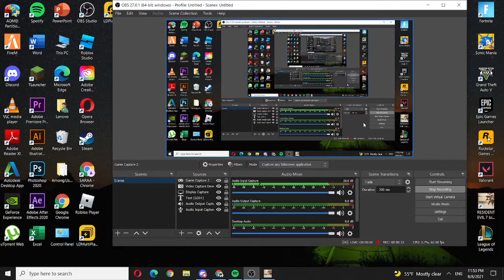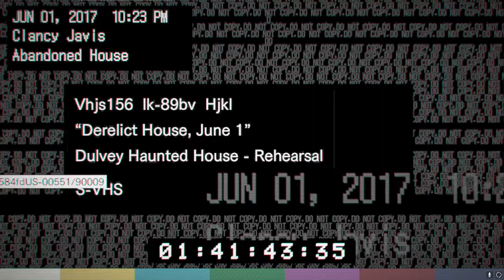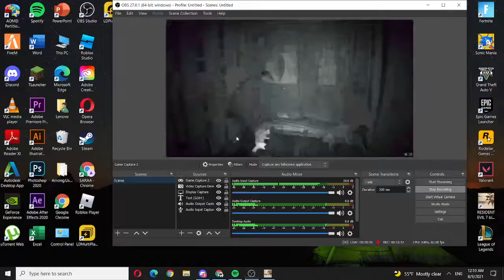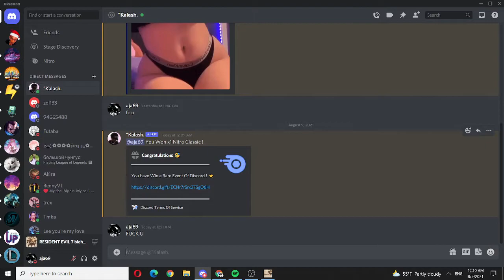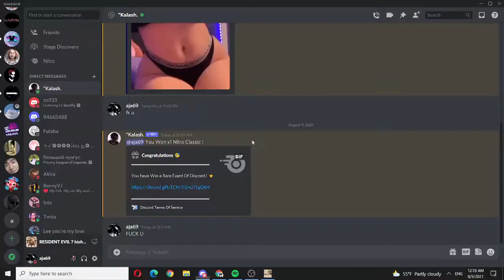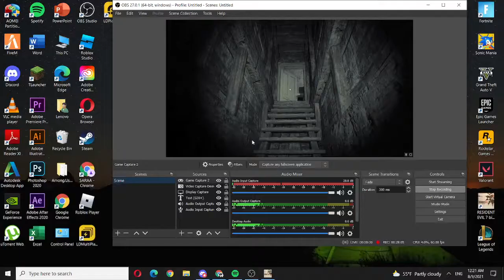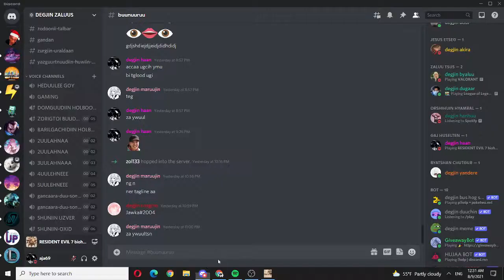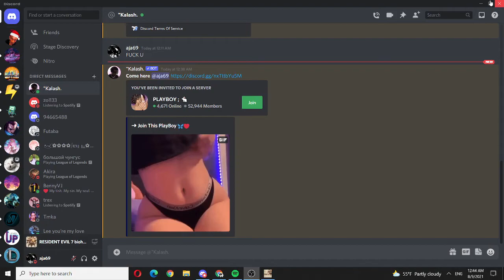3 jil seks hiigegu yg uheh gej blaa. - Resident evil 7 biohazard part 1.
sda sda das